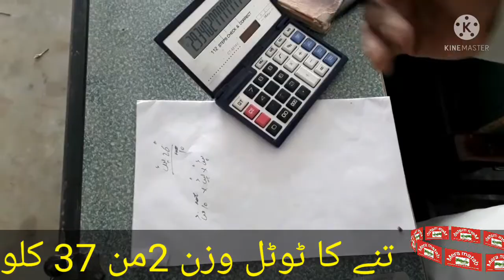ٹمبر کی لپیٹ کریں اور جانئیے کیتنا صافی مال نکلے گا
اس ویڈیو کو مکل دیکھیں اور ج